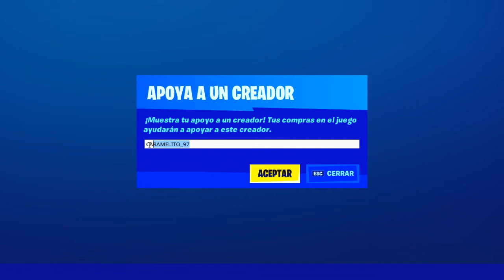💥💥TIENDA DE OBJETOS HOY 17 de MAYO del 2020 - *NUEVA SKIN* | Fortnite *ITEM SHOP*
*Nueva Skin y Cosmeticos* en la Tienda de Fortnite Hoy 17 de MAYO del 2020

👉CÓDIGO DE CREADOR: CARAMELITO_97

Item Shop  Mayo 17 st - Today Fortnite
Tienda de Objetos 17 de Mayo - *Fortnite Hoy*
*Objects store May 17 de Mayo st - Fortnite Today *

*Tienda De Objetos 17 de Mayo del 2020*
*17 de Mayo Tienda Fortnite*
*17 de Mayo  Tienda de objetos*
*tienda 17 de  Mayo del 2020*